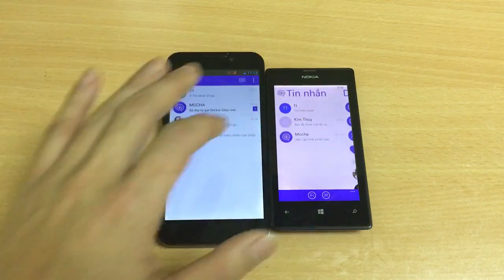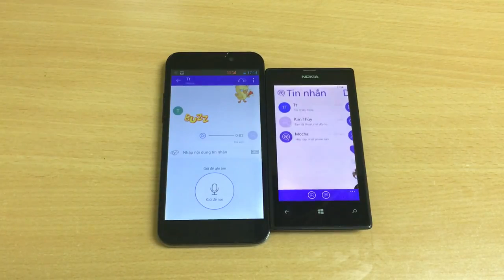HDSD Mocha Messenger - Gửi Voice Sticker & Tin nhắn thoại